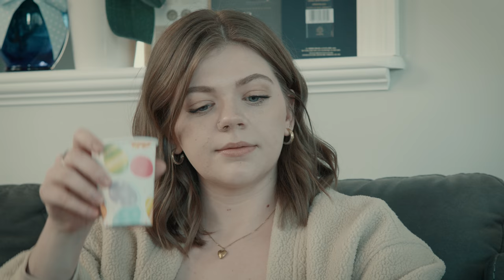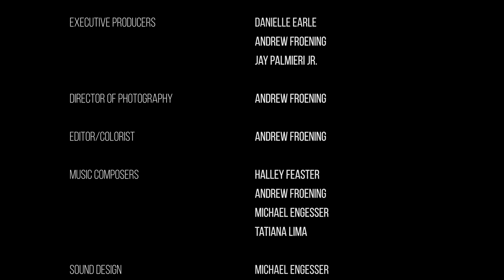CARVERS (short film)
A young man mourning the loss of his mother tries his best to make Easter perfect for his brother and friends. But after being bitten by a bunny while decorating his yard for Easter he begins to experience a terrifying transformation.

Writer/Producer/Director:
Jay Palmieri Jr.

Executive Producers:
Jay Palmieri Jr., Andrew Froening, Danielle Earle

Featuring:
Kathryn Milewski, Grant Hale, Jay Palmieri Jr., Kari Anderson, Jaime Marcinczyk, Tatiana Lima, Chris Jehnert, Brianna Pete, Natalie Shaw, & Maxime Matser

Director of Photography/Editor:
Andrew Froening

Sound Mixer:
Bill Drummer

Sound Design:
Michael Engesser

Music Composers:
Halley Feaster, Andrew Froening, Michael Engesser, Tatiana Lima

"Easter Slut" (theme song)
Written, Produced, & Performed by:
Tatiana Lima

Production Assistants:
Shirley Palmieri, Jennifer Palmieri

Special Thanks:
Shirley Palmieri, Rocky Grant, Jennifer Palmieri, Walter Ballantyne